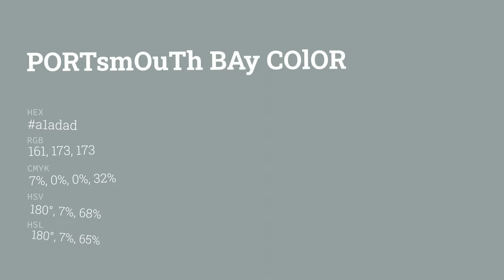Portsmouth Bay color a1adad hex color - Grey color - Warm color a1adad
What color is Portsmouth Bay ? a1adad hex color - Grey color - Warm color a1adad

Hex a1adad Color Code is also known as Portsmouth Bay color.

Hex a1adad Color code in RGB color code model is created after adding 63.14% red color, 67.84% green color and 67.84% blue color.
Hex a1adad Color code in CMYK color (process color) code model is generated after subtraction of 6% cyan, 0% magenta, 0% yellow and 32% black.